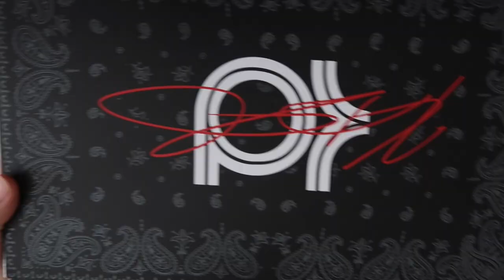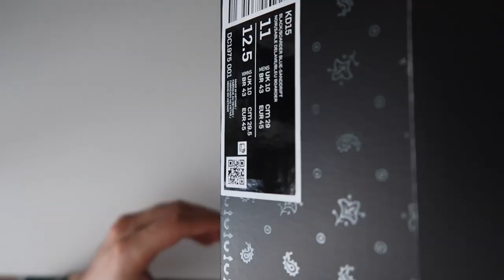ŞU ANA KADARKİ EN İYİ KD AYAKKABISI ! KD 15 DETAYLI PERFORMANS İNCELEMESİ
nike kd 15 basketbol ayakkabısı detaylı performans incelemesi